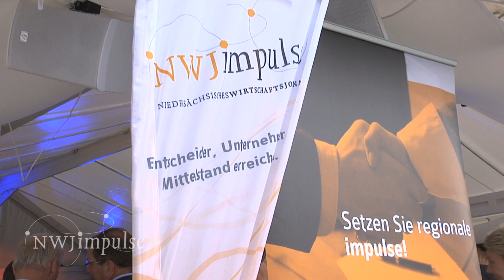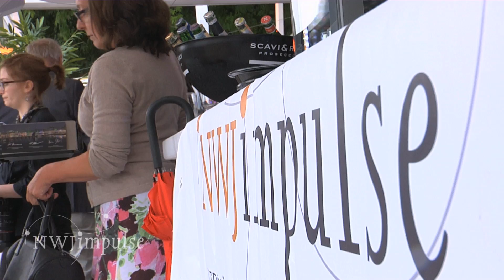NWJ Impulse auf dem Maschseefest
NWJ Impulse vom 13. August 2014